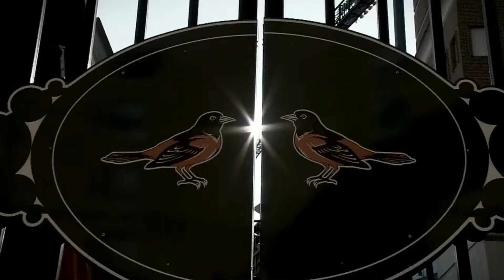MLB Reel 2021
A compilation of my MLB play-by-play work from the 2021 season. To see more, go to geoffontheair.com. Twitter: @geoffontheair